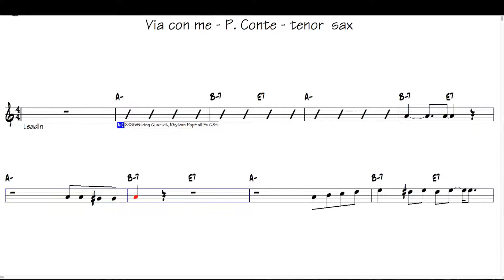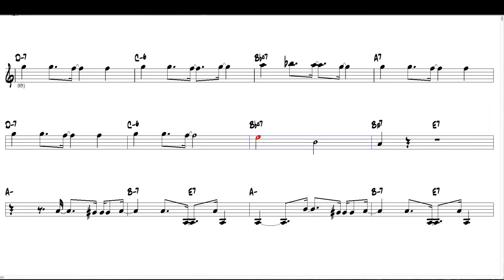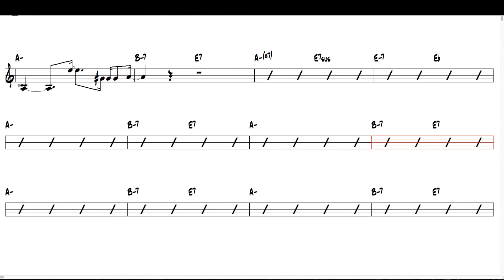Via con me - P. Conte tenor sax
Via con me per sax tenore base e spartito